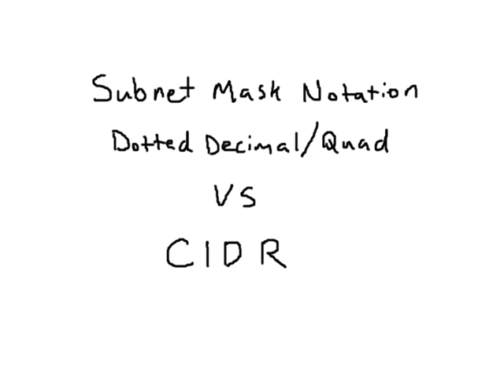Subnet Mask Notation: Dotted-Quad VS CIDR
Subnet Mask Notations Explained.  Both Dotted-Quad/Dotted-Decimal and CIDR Notation are looked at and explained.  The video also explains how you can convert between the two notation formats.